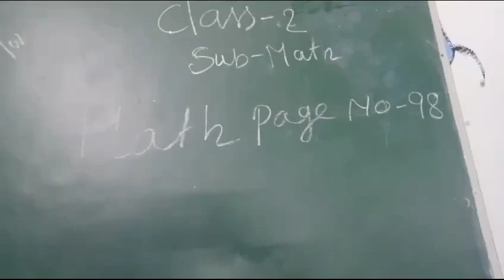rising sun public school kadamtala e Class